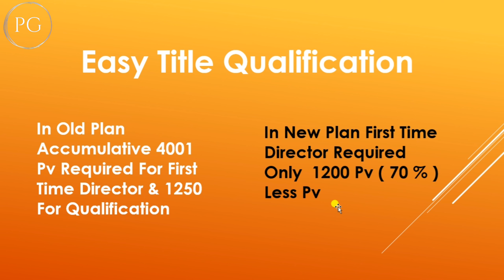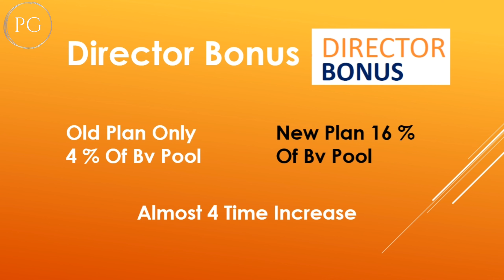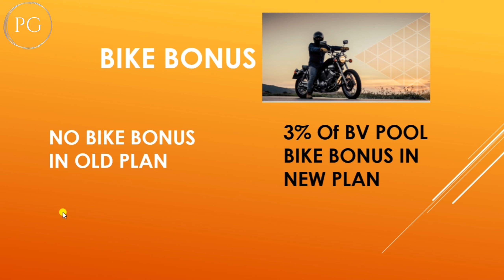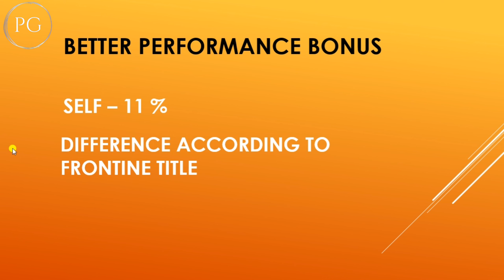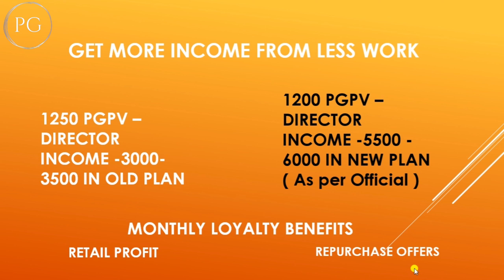अब हर कोई मोदीकेयर में Director बनेगा || Modicare Director बनने के 7 बड़े फायदे || Modicare New Plan